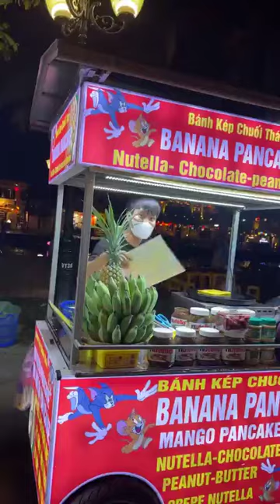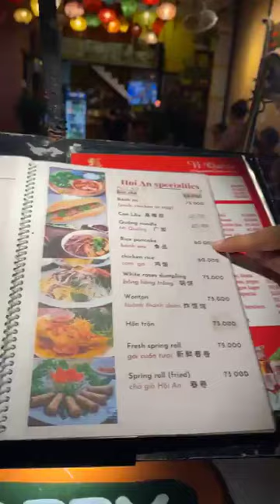Phố cổ Hội An Địa điểm lý tưởng sống ảo 1